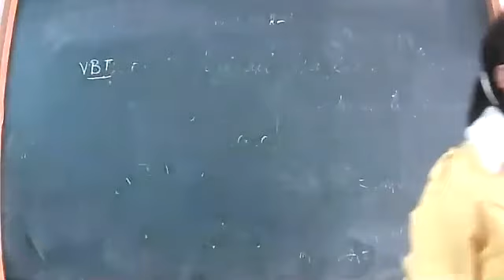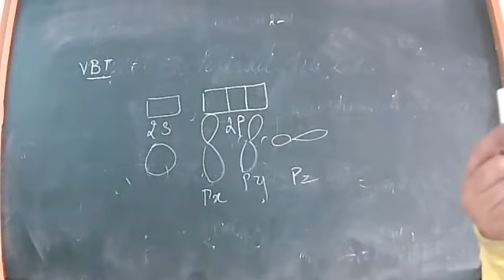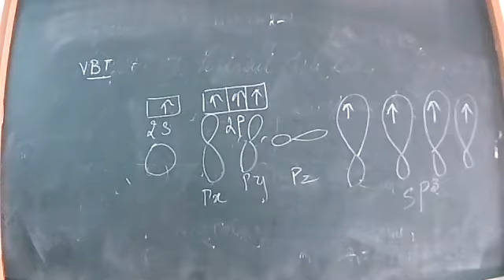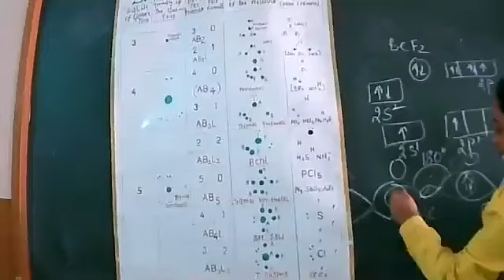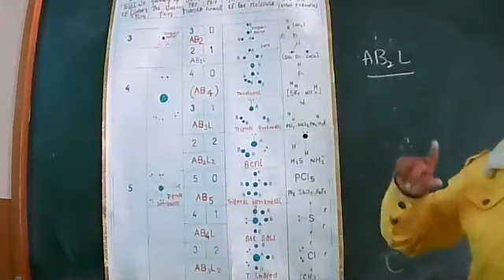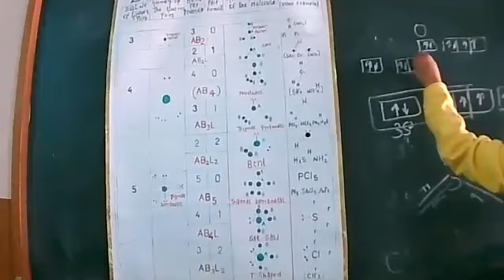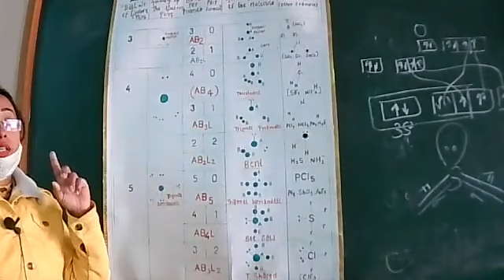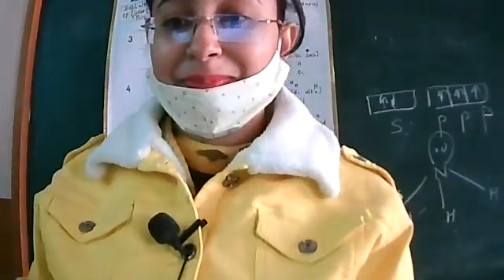8.1.21 XI CHEMISTRY